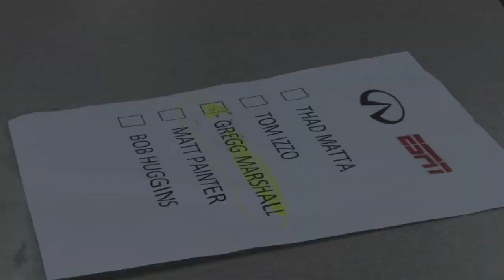Vote Angry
It's the FINAL ROUND of The Infiniti Coaches' Charity Challenge! Coach Marshall needs your votes to raise $100k for the Wichita Children's Home.